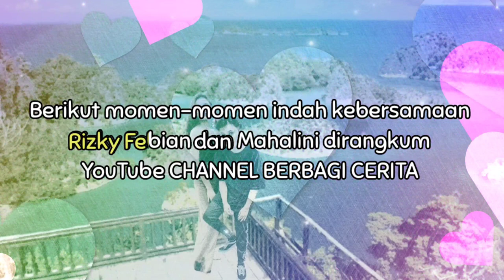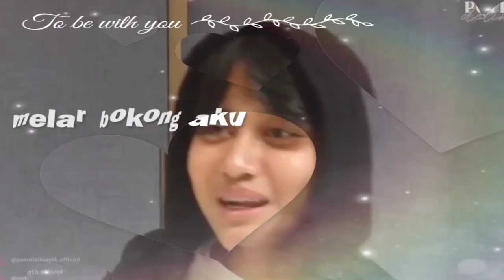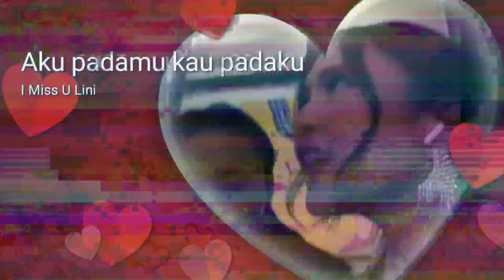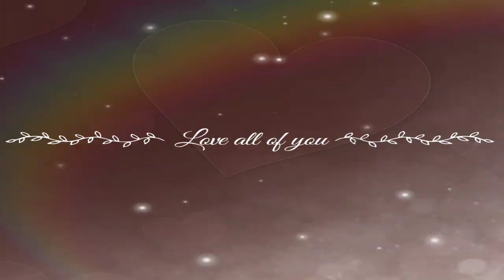Momen Indah Kebersamaan Rizky Febian dan Mahalini Raharja Bikin Baper, Happy Weekend Semuanya 🤗😊🙏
Tak sedikit momen indah tercipta pada pasangan kekasih Rizky Febian dan Mahalini Raharja. Pasangan kekasih yang sama-sama sudah ditinggalkan oleh bunda tercintanya untuk selama-lamanya yang jadian pada 7 Februari 2022 lalu ini, tak sedikit para penggemarnya berharap keduanya segera saling menghalalkan.

✓Video diolah dari berbagai sumber istimewa
YouTube @PutriDelinaProductions @mahaliniraharjaofc @age7208
Instagram @putridelinaa @RizkyFebianOfficial @mahaliniraharja dan berbagai sumber istimewa lainnya.